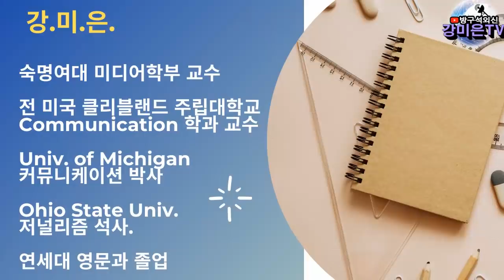또다른 경고! [강미은TV 방구석외신]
"광고가 많이 붙지 않지만, 광고를 끝까지 틀어놔주시는 것이 강미은TV 방구석외신을 도와주시는 겁니다. 감사합니다"
명쾌한 국제 소식, 이젠 방구석외신에서 시청 가능!~~